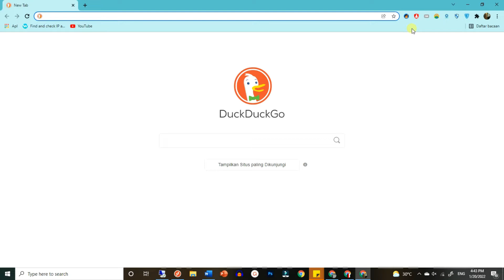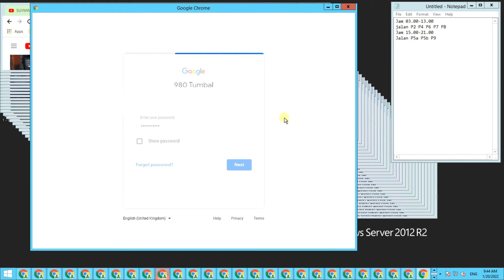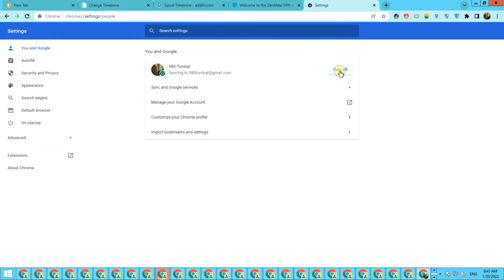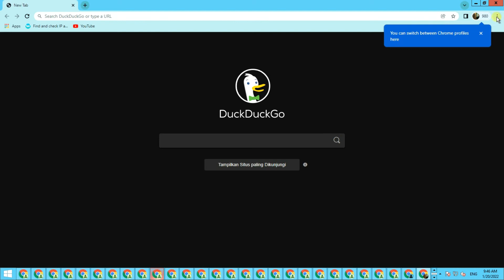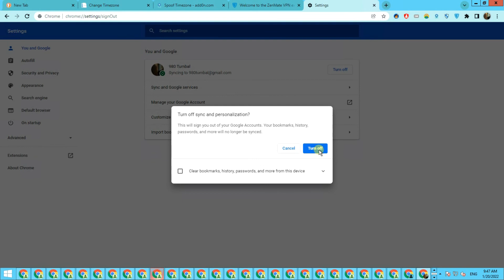Cara (Cloning Chrome) dengan Ekstensinya ~ "Mudah dan Praktis" 😍😍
Silakan bagi teman-teman semua yang ingin belajar Youtube dari awal secara detil dan gratis bisa gabung di grup telegram dibawah ini:
1. Grup Sinau Youtube by Tunas IT